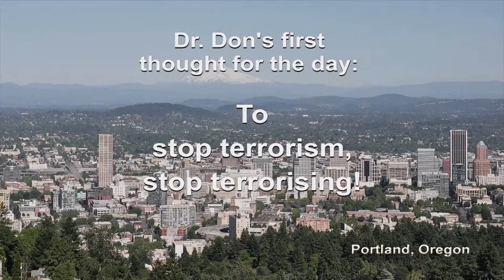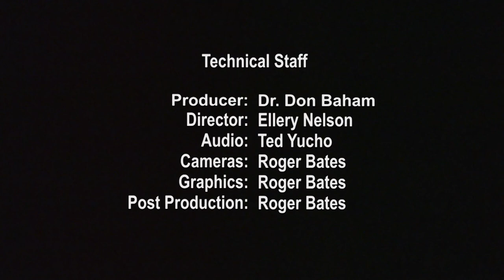T0748 - The Experience of the Fall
In this conversation, guest describes reactions to his having nearly died from a fall from a very tall tree when he was ten years old. Today at twenty he describes psychological impressions that he attributes largely to his injuries and long-term adjustments to his coma and recovery and post-injury life.